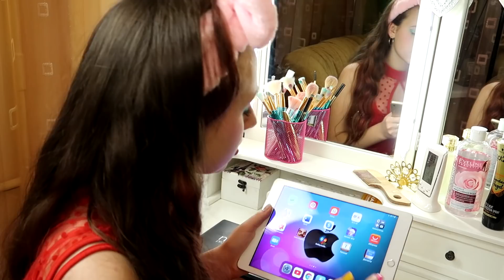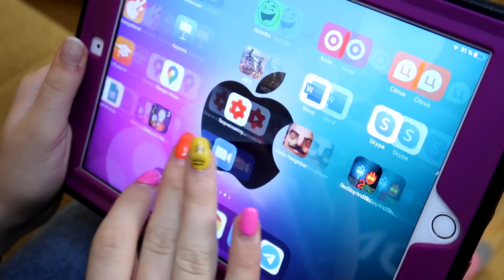ТИПЫ ШКОЛЬНИКОВ на домашнем ОНЛАЙН обучении в полный карантин. Вайны на канале DiLi Play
Вайны про типы школьников на домашнем онлайн обучении когда карантин. Школьники, чтобы не пропускать учебный процесс во время полного карантина перешли на онлайн обучении. Учителя перестроили свой подход к учёбе и проводят уроки онлайн через специальные программы. Смотрите новые вайны про разных школьниц на таком обучении. Тут и богатая школьница, и обжора с соней и другие забавные персонажи.